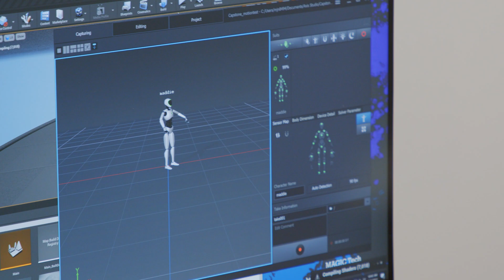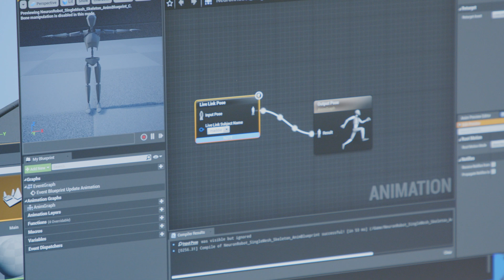BTS: Virtual Production at RIT's MAGIC Spell Studios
Learn about the groundbreaking work happening in virtual production in Rochester-and why RIT's MAGIC Spell Studios is the perfect location to create and explore converging media in games and film.